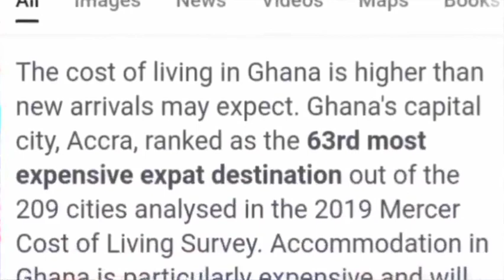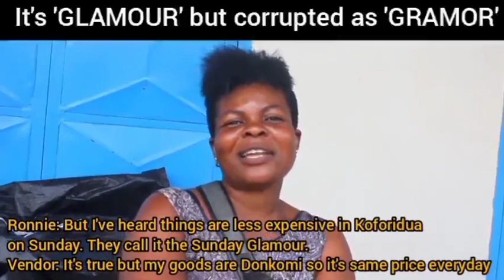Cheap Sunday Market, Koforidua Ghana 🇬🇭 | SUNDAY GLAMOUR| This is KOFORIDUA.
Cheap Sunday market in Koforidua, Ghana.

The Sunday glamour as it is popularly called is a cheap market day in the Eastern Region's Capital, where the prices of wares are mostly lessened than the normal days. In this video, I explored the market & spoke with the traders and some of the townsfolk.